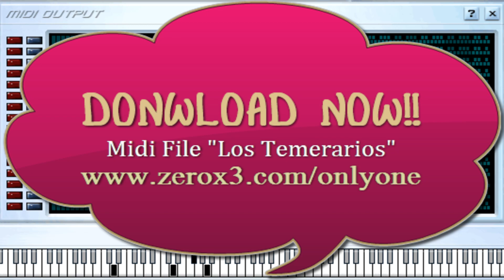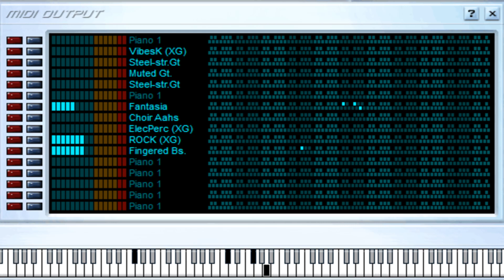Cuando Pienso en Ti - Los Temerarios - Midi File (OnlyOne)